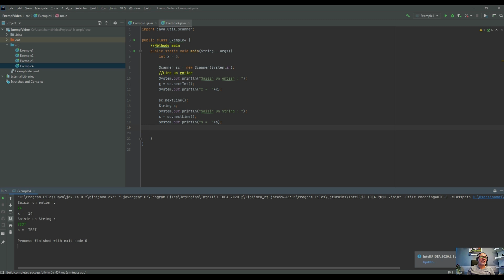14 Utilisation des scanners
Utilisation de la classe Scanner pour la saisie de données à partir du clavier.